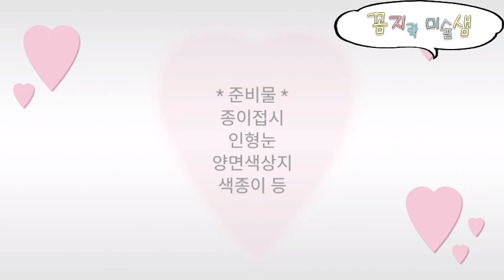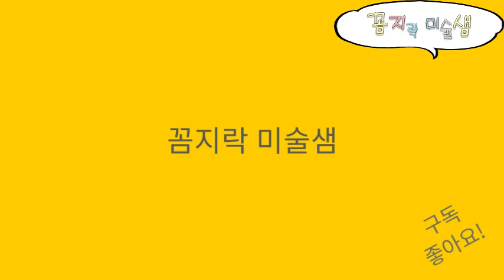봄 미술활동 쉬운 개구리 만들기 유아 아동미술 어린이집 유치원 초등학교 (교사용) Kids Craft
어린이집 유치원 초등학교
봄관련 유아 아동 미술활동으로

종이접시와 색종이를 이용한
쉬운 개구리 만들기 방법입니다